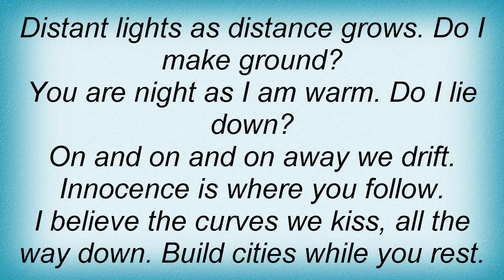Elliott - Away We Drift Lyrics